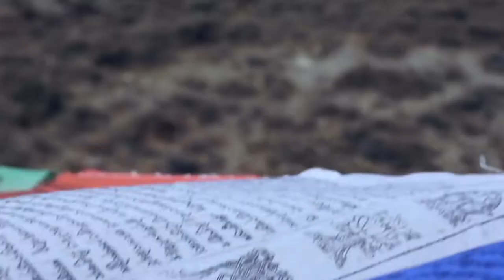In Search Of A Yak And Horse Dung In Upper Dolpo - Short Nepali Documentary Film By Moin Uddin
Every year students and parents of Upper Dolpa go in search of a Horse and Yak Dung as a part of voluntary service (Shramdaan) to the school. Yak and Horse dung are an integral fuel of the residents of Upper Dolpo. So, in this short documentary vlog, I am showing you how the students and parents go in search of the dung.

Moin Uddin Show brings you the latest and inspiring videos, interviews, short movies among others.  We are not only limited to covering national shows/ events, we also cover international events too.